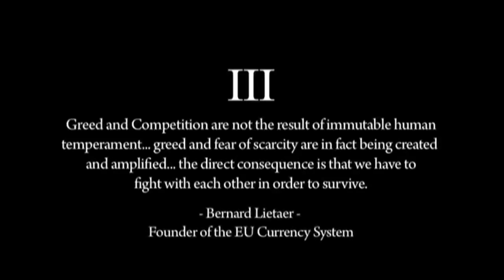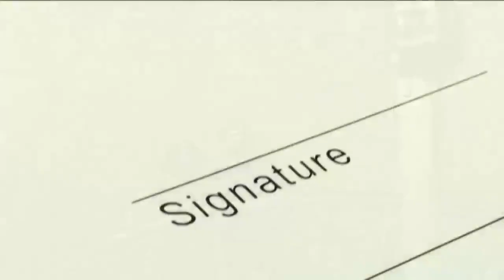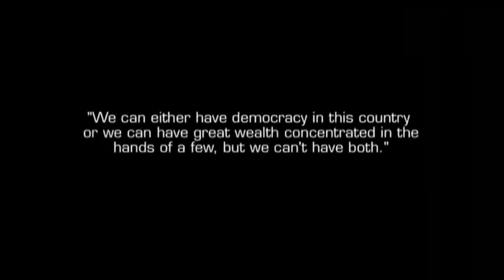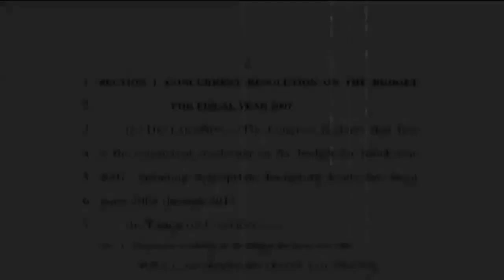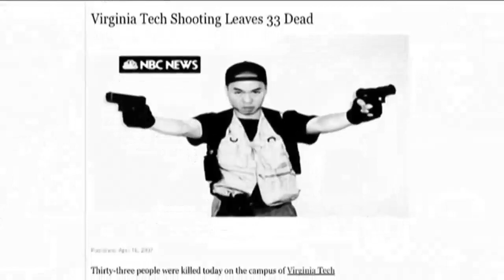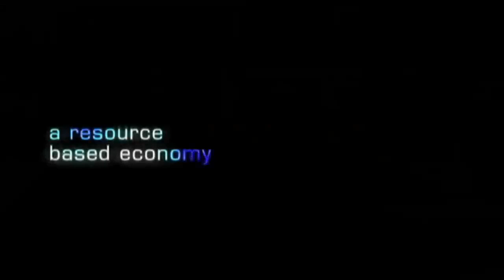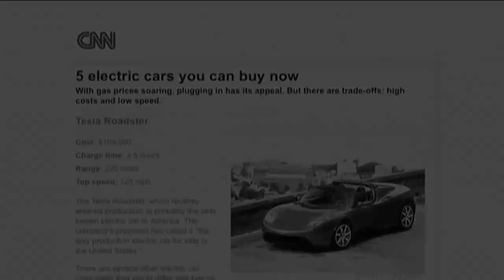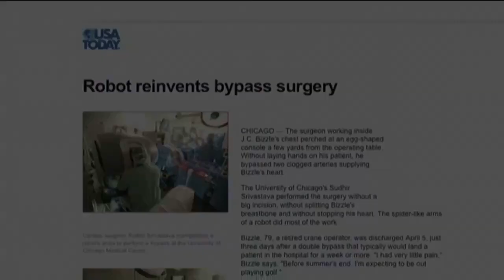Zeitgeist 2 - Addendum - Jacque Fresco - The Venus Project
Clip from the 2nd Zeitgeist film where the late great Jacque Fresco discusses the ridiculous social economic system we have in place and a possible alternative.